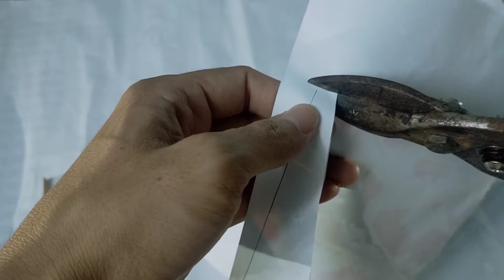Mainan Gratis || pelontar bambu terbang || katapel bambu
Bahan : bambu
               Kertas
               Lem takol
               Karet